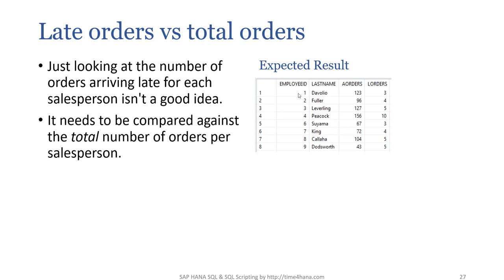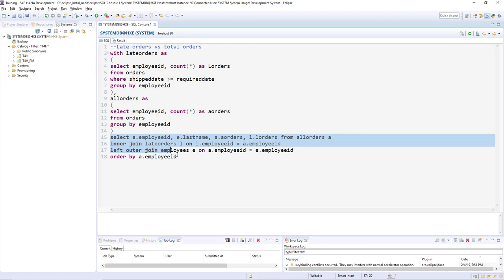Practice exercise – 23